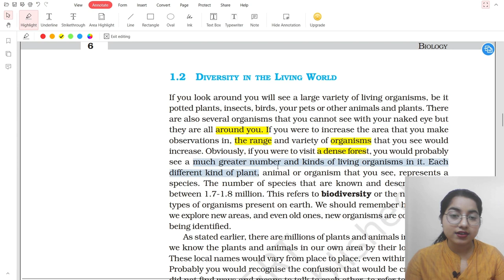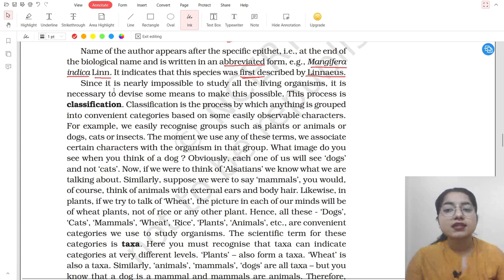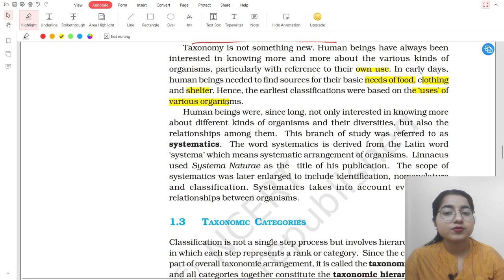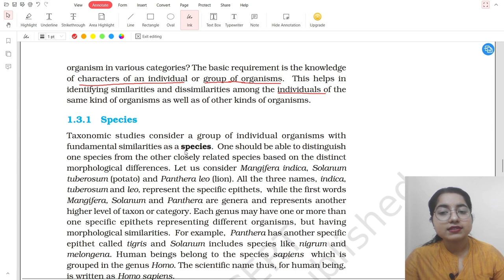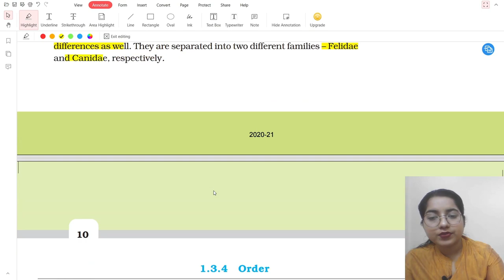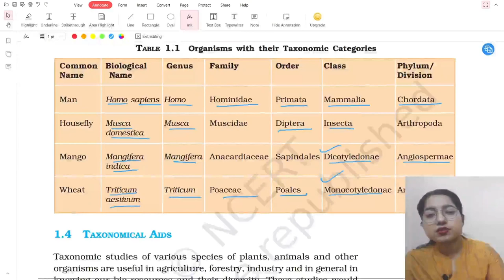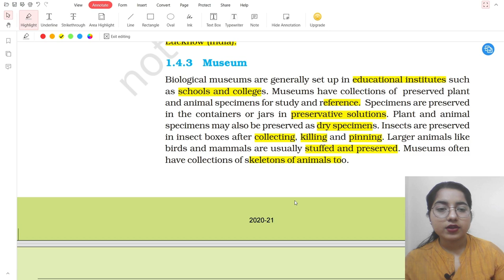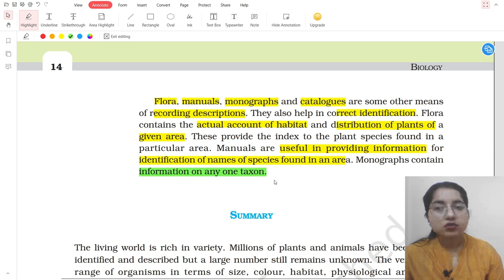THE LIVING WORLD PART 2: NCERT WORD BY WORD | NEET 2023 CRASH COURSE | BIOLOGY | SUSHMITA GOPE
Looking for a comprehensive crash course on Biology's living world to help you prepare for NEET 2023? Look no further than this lecture series on our YouTube channel! Our expert instructors will guide you through the essential concepts and principles of living organisms, covering everything from classification and evolution to ecology and biodiversity.

Time Stamp
00:00 – Introduction
01:42 - DIVERSITY IN THE LIVING WORLD
08:08 - Binomial nomenclature
24:11 - TAXONOMIC CATEGORIES
29:33 – Species
34:36 – Genus
36:13 – Family
40:45 – Order
42:12 – Class
42:39 – Phylum
43:32 – Kingdom
48:27 - TAXONOMICAL AIDS
59:25 – Key
1:07:10 - Conclusion